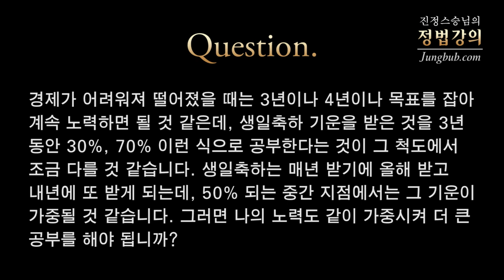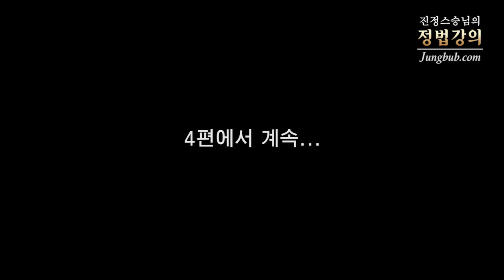[정법강의] 2053강 생일달 안 좋은 일 (3/4)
질문: 경제가 어려워져 떨어졌을 때는 3년이나 4년이나 목표를 잡아 계속 노력하면 될 것 같은데, 생일축하 기운을 받은 것을 3년 동안 30%, 70% 이런 식으로 공부한다는 것이 그 척도에서 조금 다를 것 같습니다. 생일축하는 매년 받기에 올해 받고 내년에 또 받게 되는데, 50% 되는 중간 지점에서는 그 기운이 가중될 것 같습니다. 그러면 나의 노력도 같이 가중시켜 더 큰 공부를 해야 됩니까?

강의 일자 : 2013년 11월 6일 [함양] / 정법시대 : 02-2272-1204